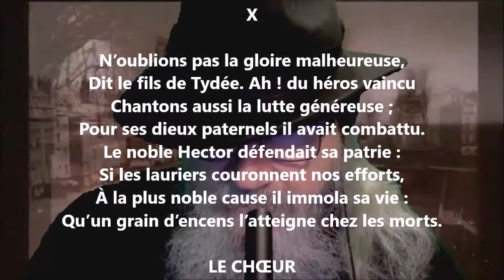La fête de la victoire X - Germaine de Staël lu par Yvon Jean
1 406 lectures de mes poèmes sur cette chaîne :
Tome 515 complété (cinq cent quinze), publié, novembre 2022...